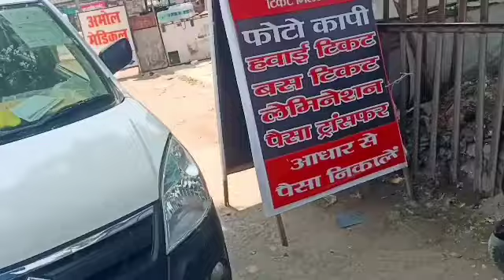दबंगों के शहर गोंडा में आपका स्वागत है।🙏||कुछ भी हो सकता कृपया अपनी अकड़ अपनी जेब में रखे